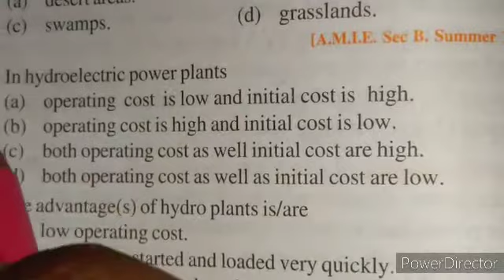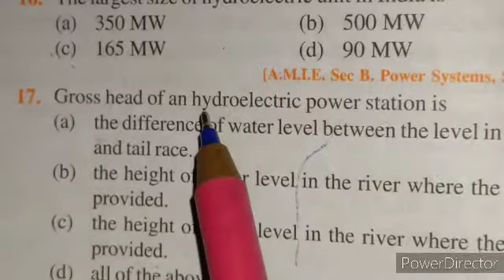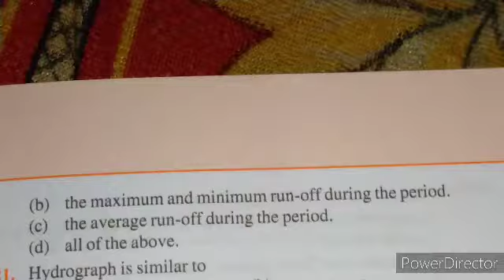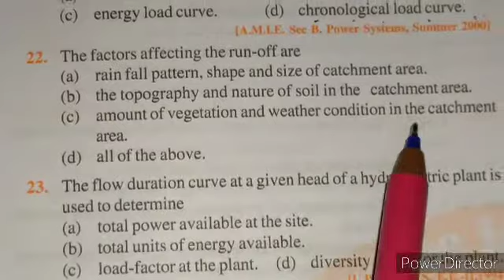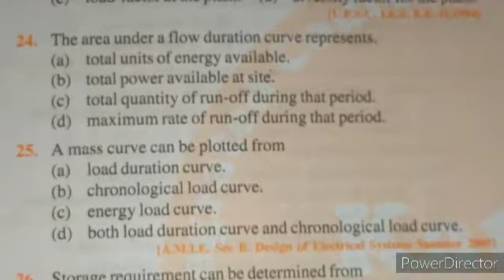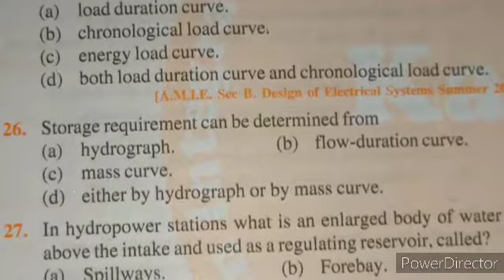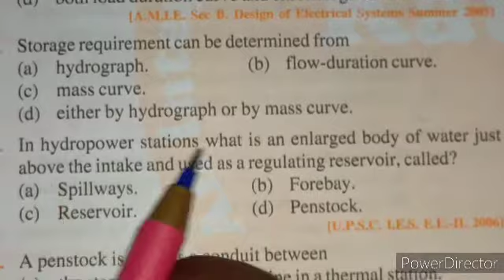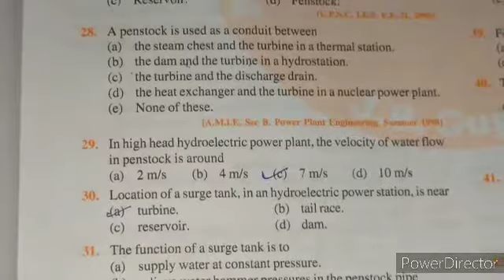Electrical power generation jb gupta Q13-Q29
If anyone contact with me
Please sand message